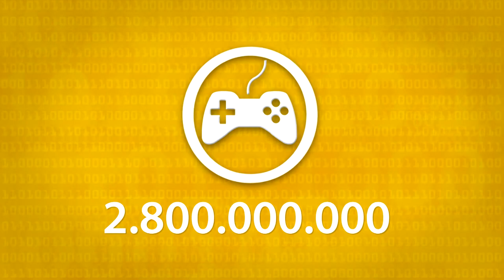Crea Digital 2014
Inicio / Sala de Prensa / Noticias

18 de junio de 2014
Convocatoria 'Crea Digital': $2.800 millones para la coproducción de contenidos digitales

Los Ministerios de las TIC y de Cultura dan apertura a la convocatoria 'Crea Digital 2014' que financia a creadores de contenidos digitales para desarrollar proyectos de fomento a la cultura, la lecto-escritura y la apropiación de las TIC.